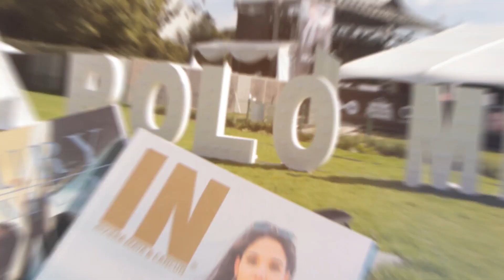MODELO POR PRIMERA VEZ | Con @Kareen_1416 📷✨ PARTE DOS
✅PARTE DOS / MODELO POR PRIMERA VEZ | Con  @kaaren_1416 📷✨

Hola amigos de Encuadre Photo, tenemos nuevo vídeo de nuestra sección sección llamada "MODELO POR PRIMERA VEZ", en donde realizo una sesión fotográfica  a personas o amigos, sin experiencia en el modelaje.

En esta ocasión tocó el turno a Karen quien es una excelente estudiante de Danza Polinesia, la sesión se llevó acabo en Montevideo en la CDMX / México.

🔻Por último y no menos importante quiero agradecer a la maestra Alma por permitirme hacer este Shooting
🔻No olviden dejar sus comentarios, dar like al vídeo y compartir el canal.

Usa nuestro Hastag: EncuadrePhoto​ raulmonsalve​ raulencuadrephoto​

MI EQUIPO

Mi cámara:
Canon T3

Mis accesorios:

Tarjeta SD
Reflector pequeño
Estabilizador DJI Osmo Mobile 3

Preguntas frecuentes

¿Cuál es mi equipo para grabar video?
Canon T3 y mi Huawei Y9 PRIME

¿Con qué cámara hago fotos?
Canon T3

¿Qué lentes/objetivos utilizo?
Canon 75-300mm f4-5.6